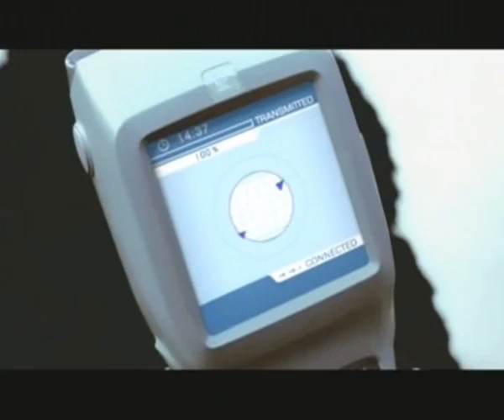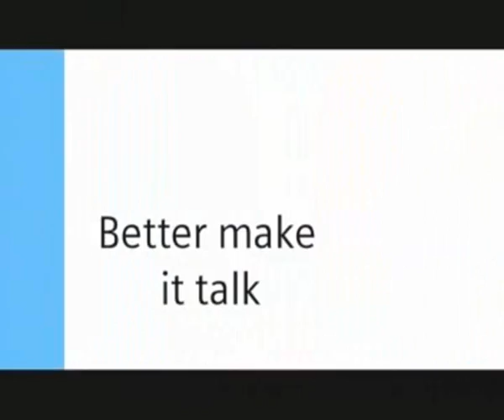redes sem fio, mobilidade Siemens